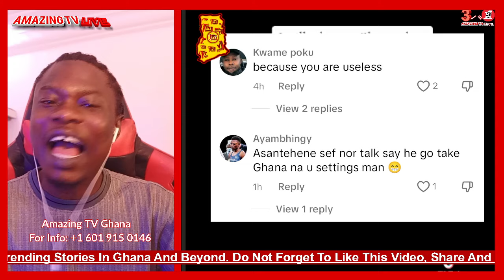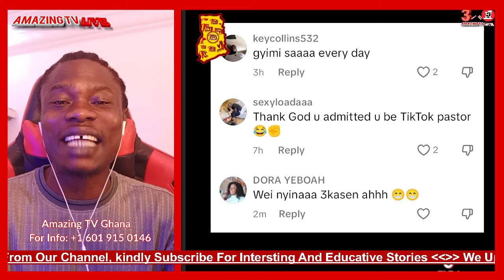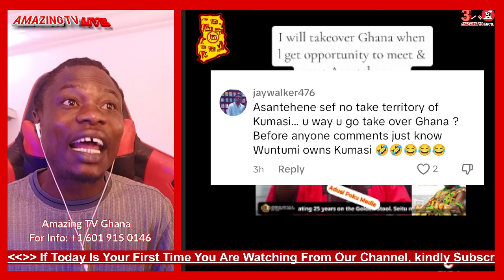Ajagurajah Agyenaniso For F0rcing Himself To Shake Asantehene Otumfuo Hands